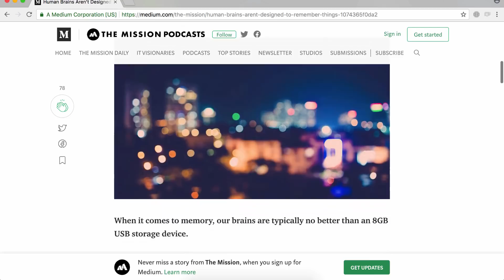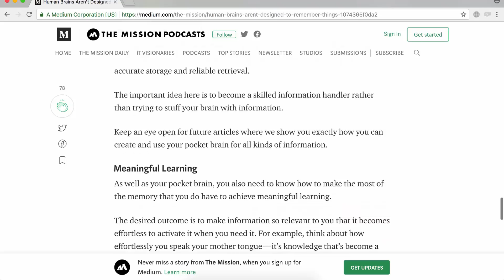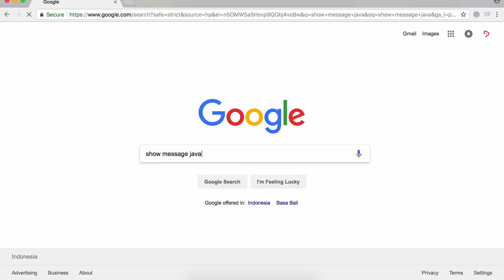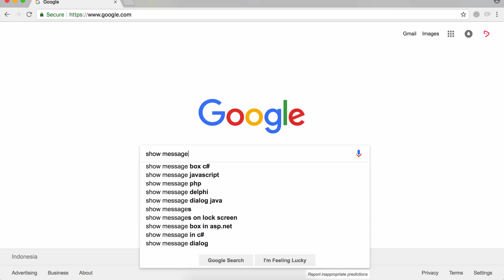Why We Should Not Remember Code As a Software Engineer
Hi everyone, welcome back to Angga Risky, and in this video, I am gonna explain based on my point of view why we should not to remember any single line of code regarding of programming (especially as a software engineer).

We have to focus more on the way we solve a problem with our brains. We have to learn UX for our great product.

🕹My Gear Set:
Sony A6500
Sigma 16mm